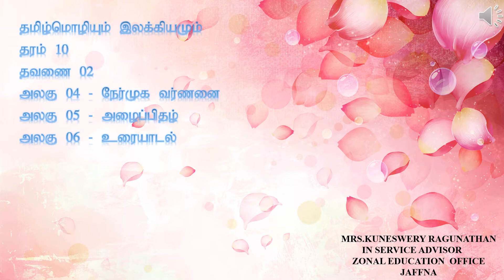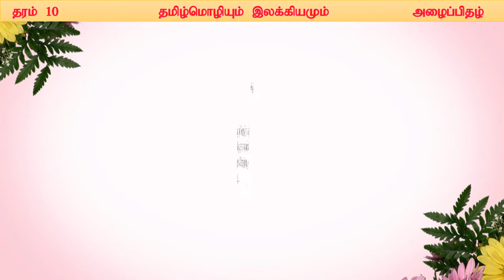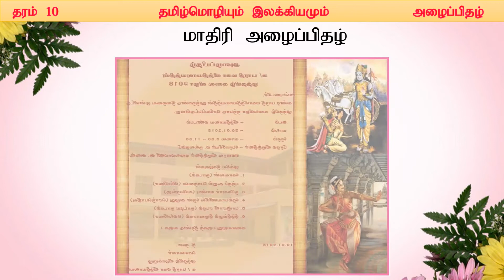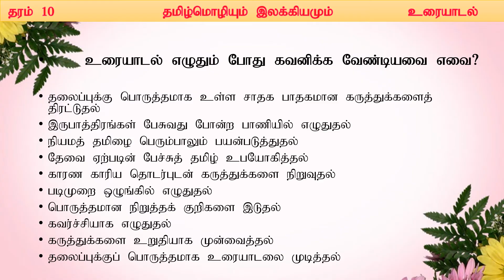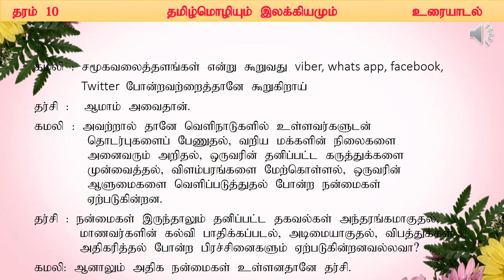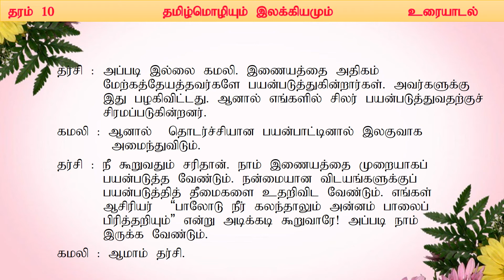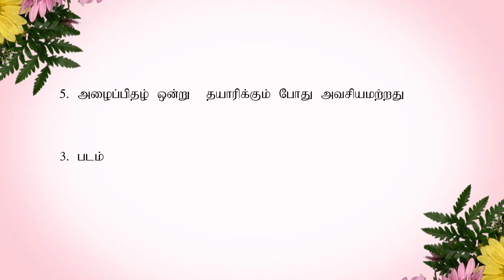Grade 10 | 2nd Term | Unit 05 | அழைப்பிதழ் | e-thaksalawa